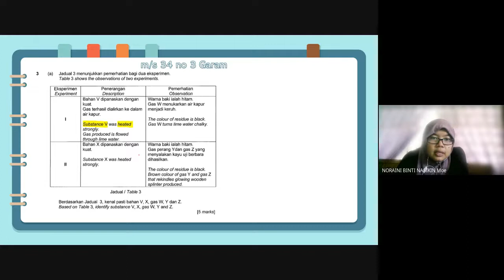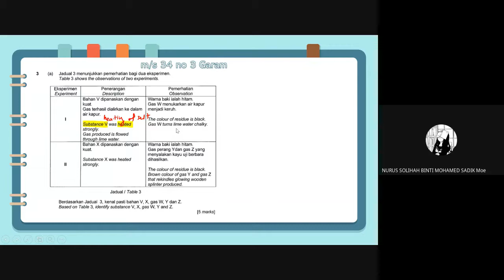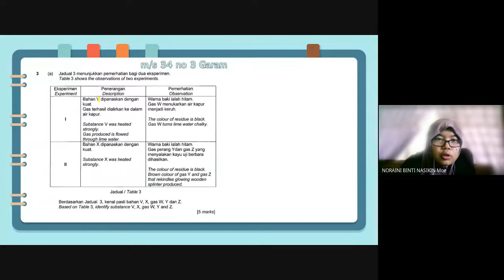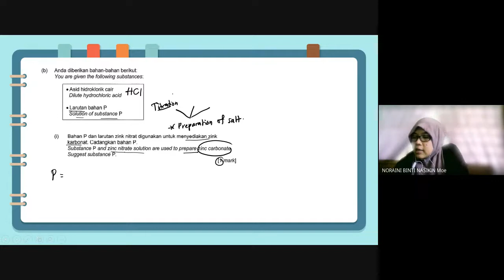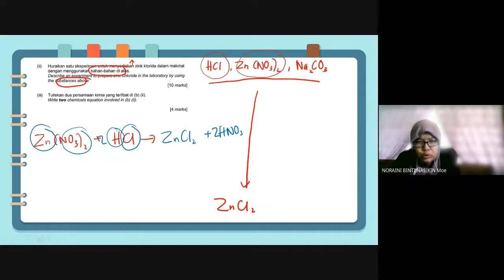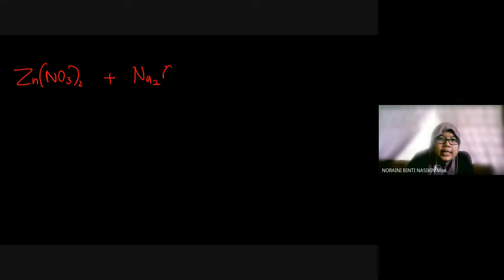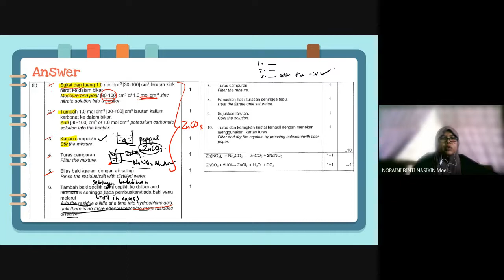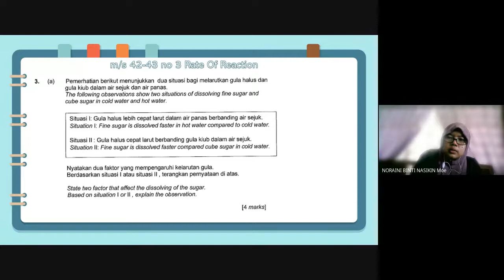percutian emas kimia 2 (Salt - garam)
Discuss the essay question for preparation of salt by using material given.